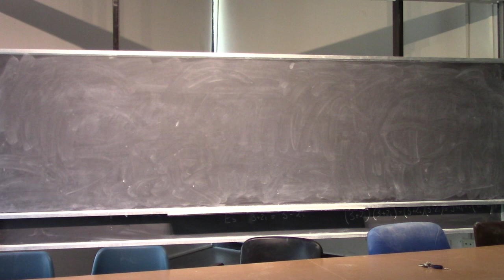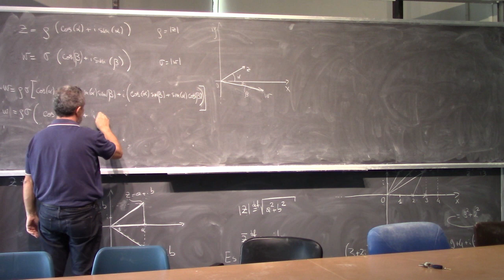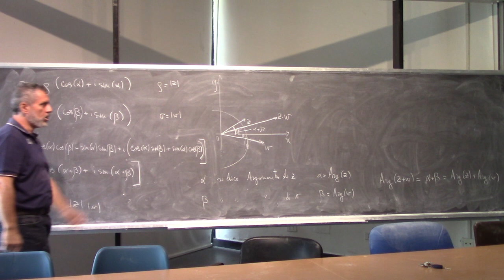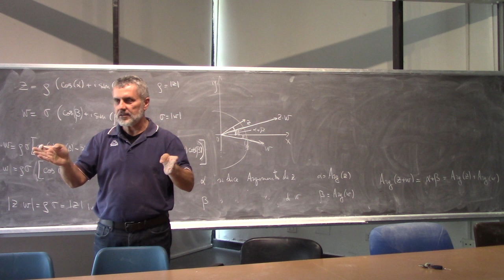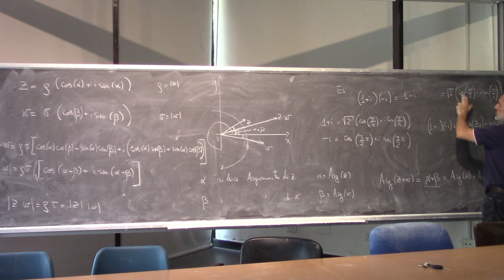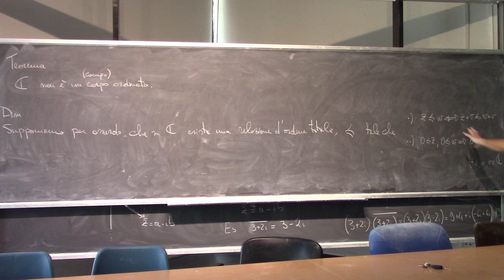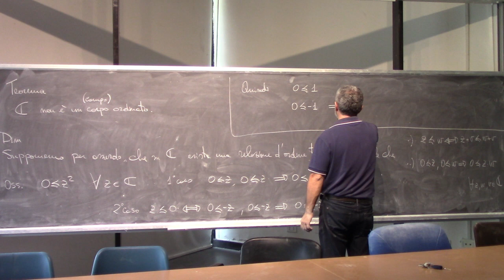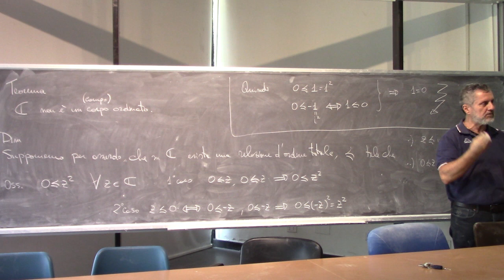Analisi Matematica I Lezione 9c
Costruzione di C (numeri complessi).
Proprietà di campo di C.
Forma algebrica e trigonometrica di un numero complesso.
Modulo di un numero complesso.
Moltiplicazione di numeri complessi in forma trigonometrica.
Disuguaglianza triangolare.